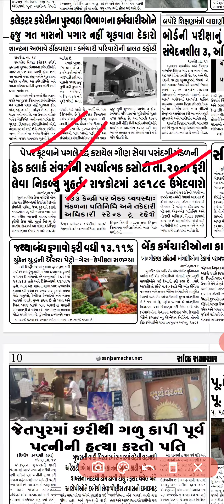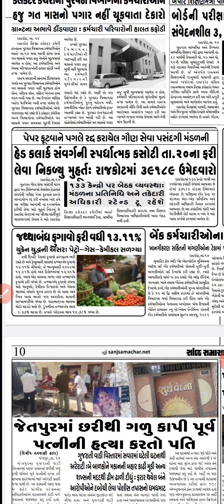હેડ કલાર્ક ભરતીને લઈને આવ્યા મહત્વના સમાચાર || Head Clerk Bharti 2022 || GSSSB Update 2022